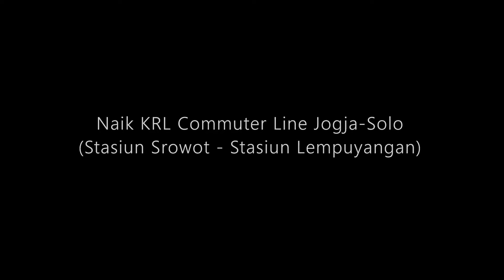NAIK KRL JOGJA-SOLO (STASIUN SROWOT - STASIUN LEMPUYANGAN)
Pada tanggal 16 Juni 2021, saya naik KRL Commuter Line Jogja-Solo dari Stasiun Srowot ke Stasiun Lempuyangan, KRL yang kami naiki adalah seri KfW i9000 rangkaian SF8.